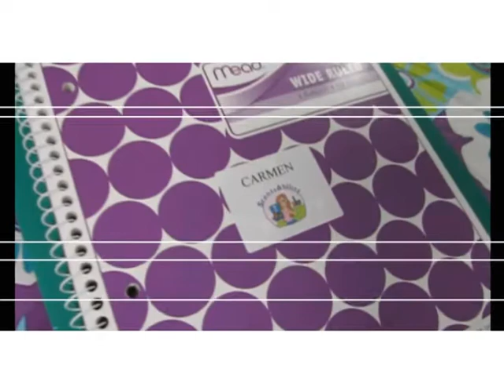First Day at ScentsAbility School!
ScentsAbility teaches job skills and communication skills to individuals with special needs. Come join the fun! ScentsAbility Micro-enterprise is a registered 501(c)3 organization.